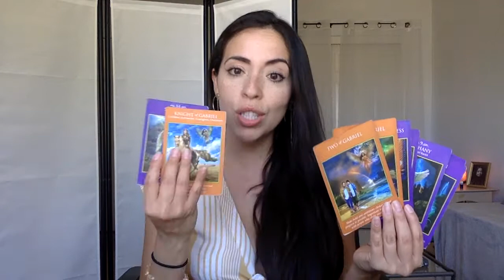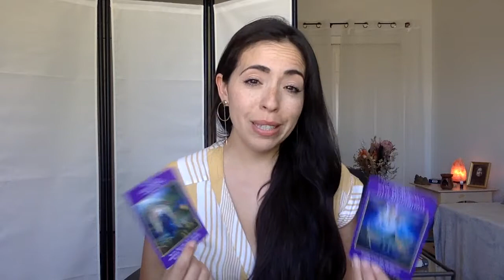VIRGO (BONUS Love Reading) ~ TIME FOR ACTION! NEW PATH AWAITS ~ August 3 - 9 Tarot Forecast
My focus is to guide, teach and  serve the Highest good and happiness of you ALL! As a Reiki Master Practitioner, Psychic Channeler & NLP Life Coach, my goal is to assist you along your journey, provide clarity and understanding, and communicate Higher guidance as it comes through!